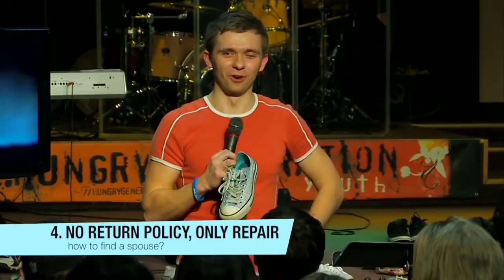HOW TO FIND A SPOUSE - Example of Shoes!!!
HOW TO FIND YOUR SHOES 👞 👠
1. Both shoes have to match (Opposite gender, same faith)
2. Make sure they fit. A person doesn’t have to be perfect but they have to fit.
3. Go to Cashier. (No sex until after the wedding). Putting it on and walking away is not love but stealing.
4. No return (no divorce).
5. Path of purity. (Virginity till marriage purity for life).

Courtesy of Hungry Generation ( @HungryGeneration )